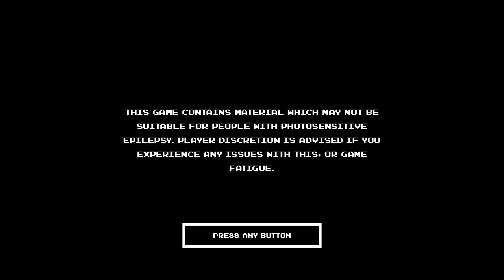Streets of Rage Gameplay – No Commentary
This game is a side scrolling beat em up video game centered around the efforts of 3 ex-police vigilantes trying to rid a fictional American city from a crime syndicate that has corrupted the local government.

Let’s be real, I NEVER finished this game as a kid. It took me a minute to figure out how to fight and make contact on the villains. I loved playing this game. The reason for no commentary? My audio set up was not working with me but still wanted to play this!

 I hope you enjoyed watching and yes, I could be better. Maybe I will actually try and beat the game! Let me know if you would like to see that!

If you are new, I hope that you will join me. It would be an honor to have you here. *